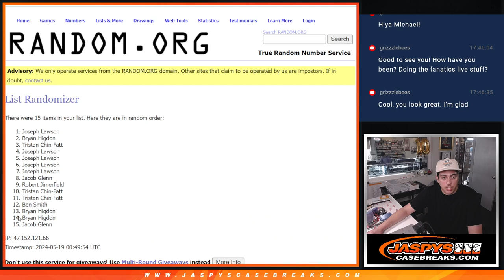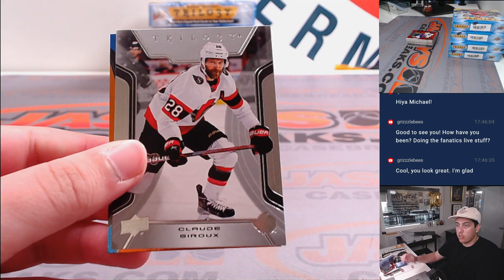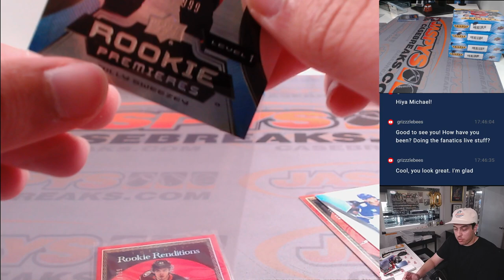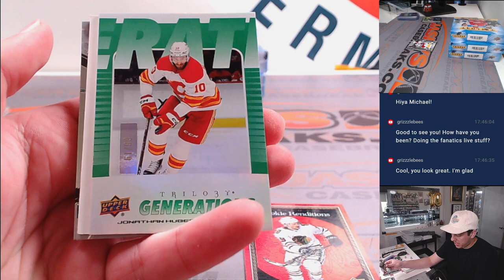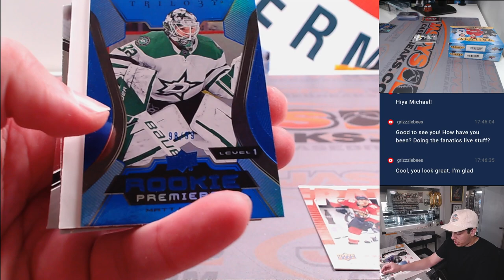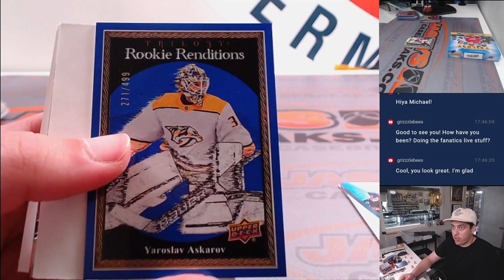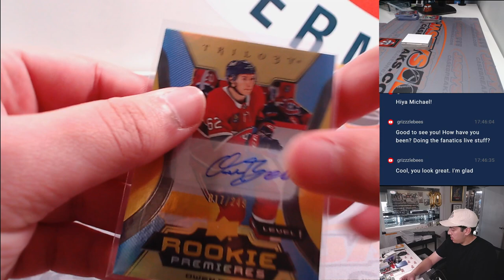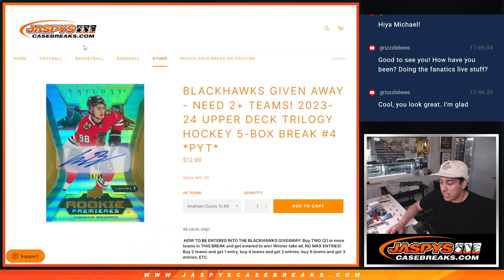Sat. 5/18/24 - 2023-24 UPPER DECK TRILOGY HOCKEY 5-BOX BREAK #3 *PYT*